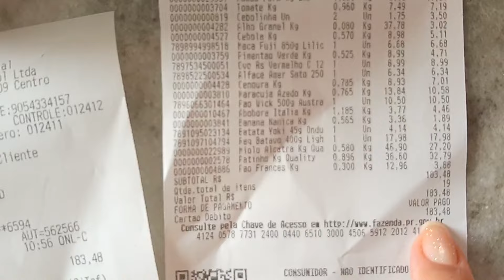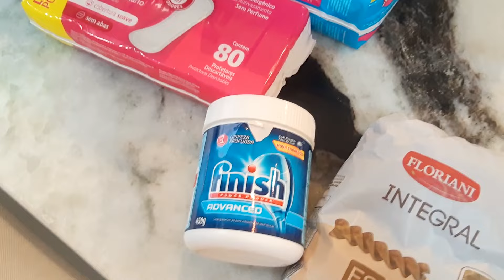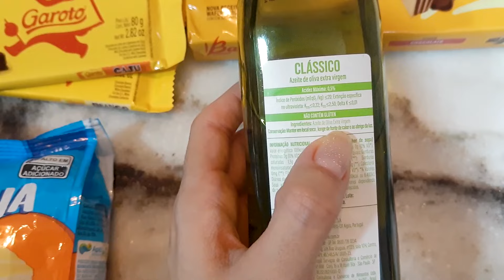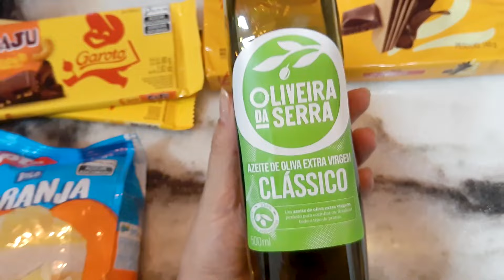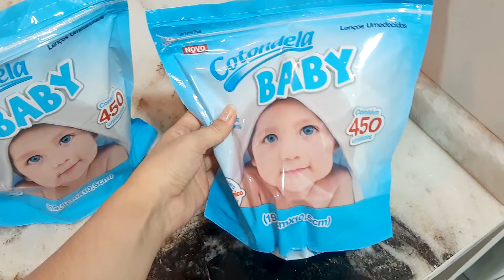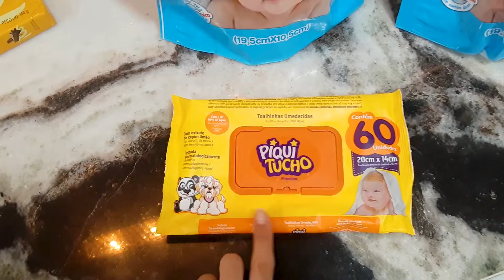Compras no Atacadão + Compras de Mercado da Semana!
Fizemos compras em dias diferentes e mostrei no vídeo de hoje para vocês!